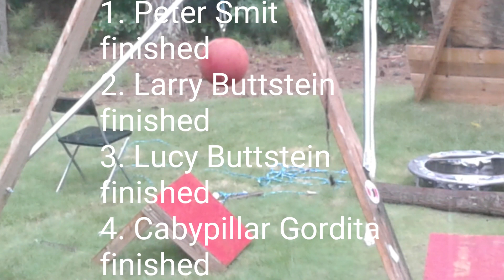ANWB season 32 episode 3/4 stage 1!!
Here is what we've all been waiting FOR! Which athlete will go the farthest? The stages will test all aspects of their athleticism.